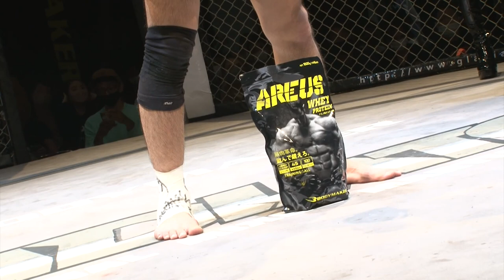【GLADIATOR 015】MIKE vs 原口央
■セミファイナル 第10試合 GLADIATORフェザー級タイトルマッチ 5分3R
×MIKE（M3A FIT）第2代GLADIATORフェザー級王者
〇原口　央（BRAVE）挑戦者
Def.2R0分11秒 by TKO

【大会概要】
BODYMAKERpresents
GLADIATOR 015 in OSAKA

■会場：大阪 / 176box